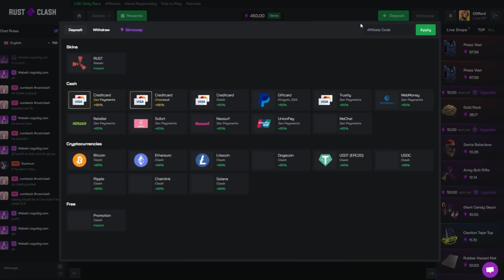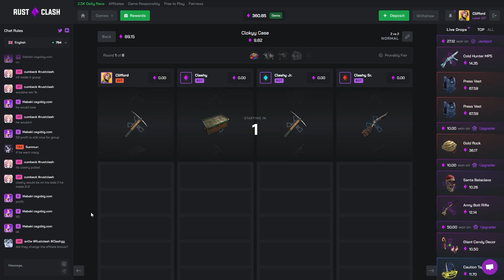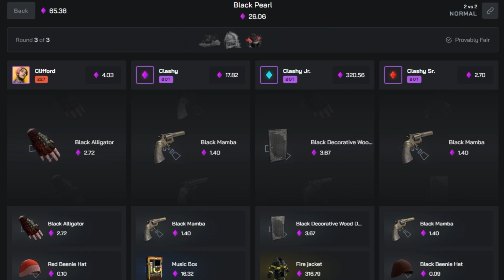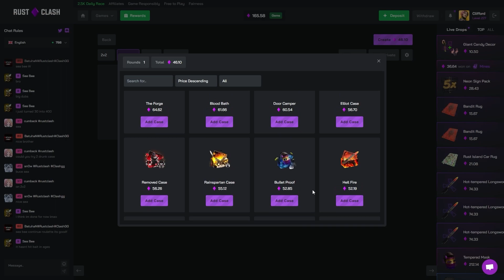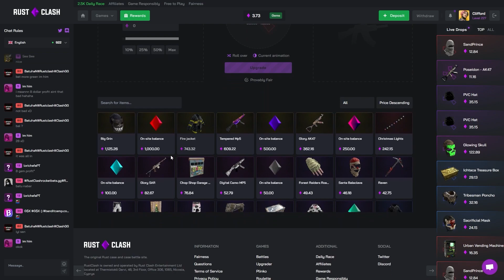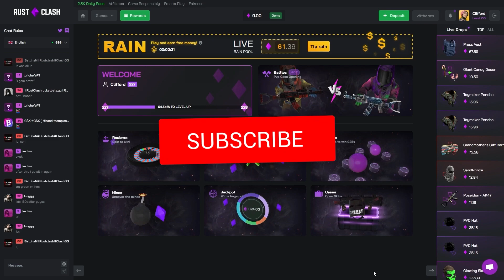I CANT BELIEVE this FIRE JACKET UNBOXING on RustClash - Rust Gambling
In todays video we were on rustclash with a $450 starting balance trying to win some huge and rare rust skins. We managed to hit some cool stuff in the video including a firejacket but did we hit enough

Code: clifford
THIS VIDEO INCLUDES PAID PROMO
- Clifford